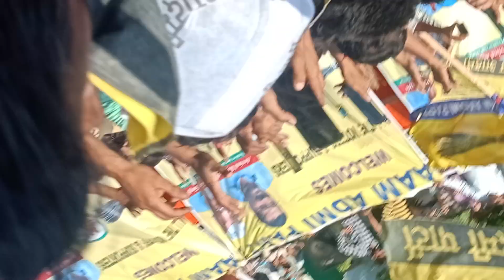mehraj malik at doda#mehraj malik